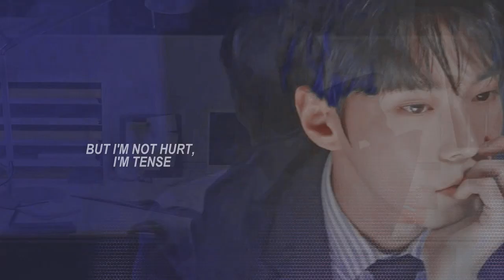JaeDo ; we weren't just friends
Jaehyun & Doyoung ♥
song: chase atlantic- friends